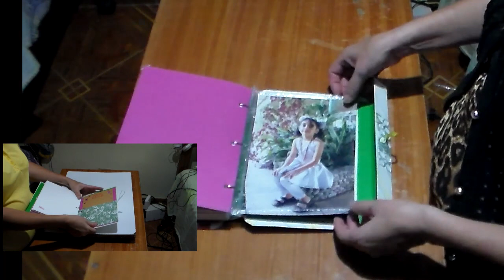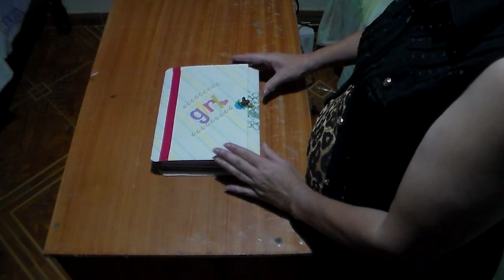DIY: Cuaderno con aros, separadores y portada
Hola amigos de youtube, en esta oportunidad les traigo como realizar este cuaderno con  una portada de pasador, separadores y aros en la parte interna. Tal cual como una agenda.

En el próximo vídeo les enseñaré como realizar el cuaderno de aros mediano.

Saludos,

Mirian